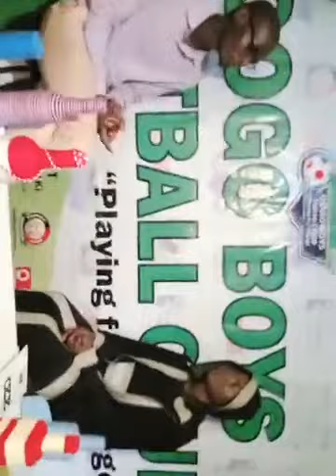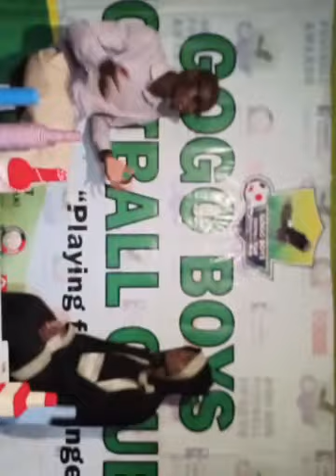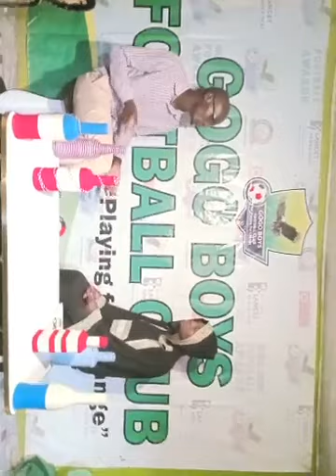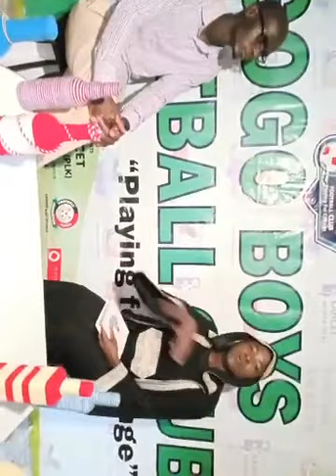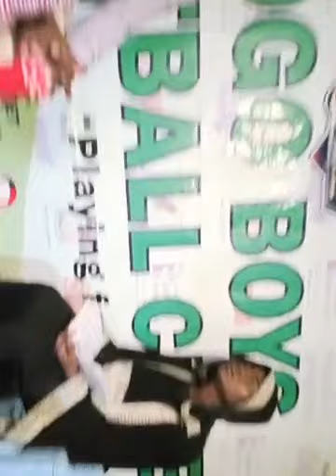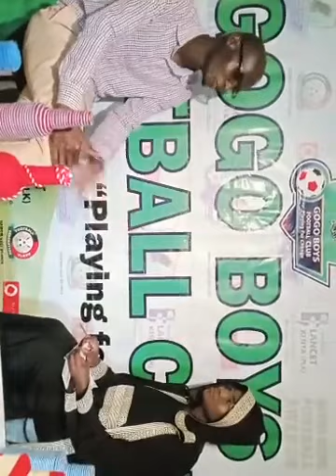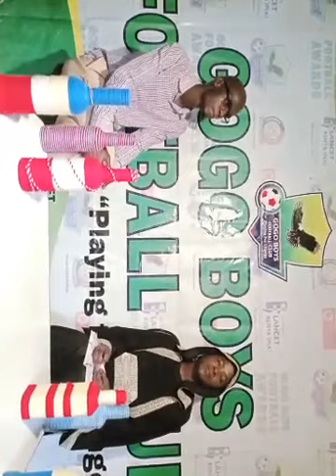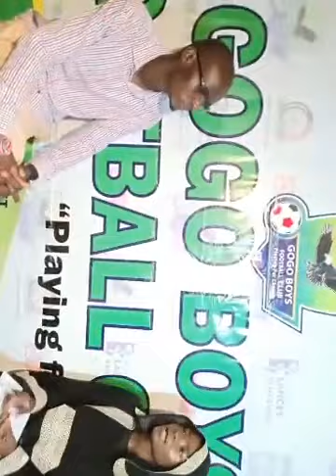DEPRESSION EP 1 PART 1-HASSAN MAHMUD